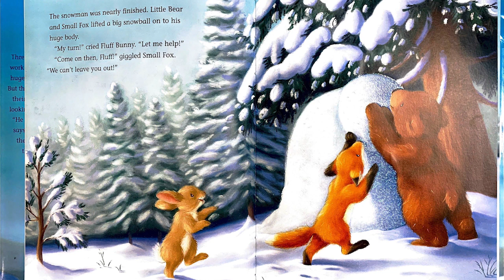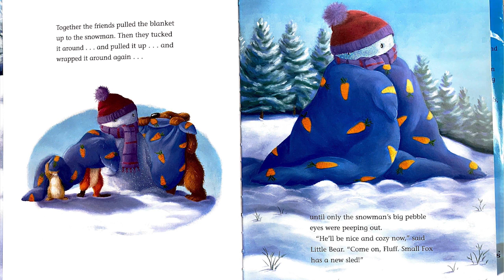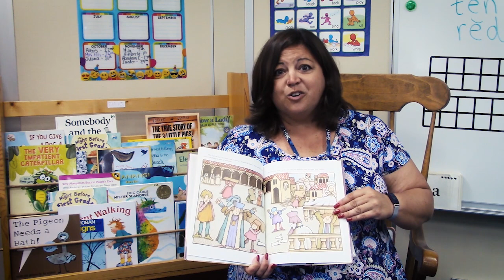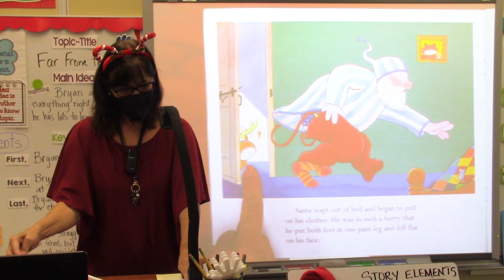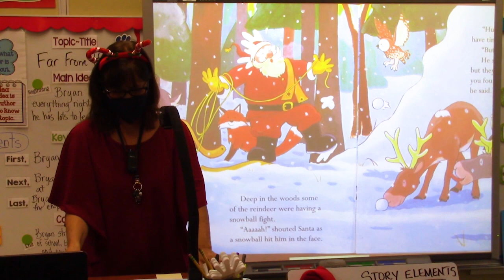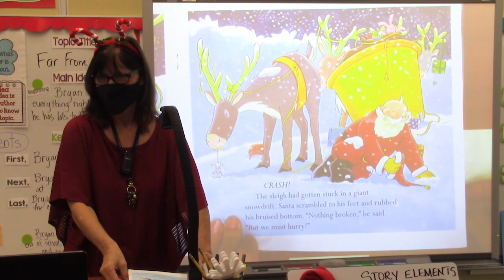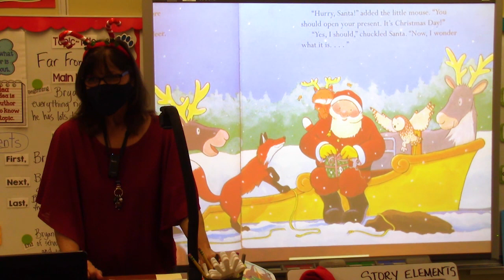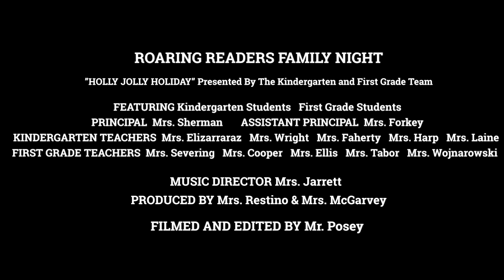Roaring Readers Family Night: A Holly Jolly Holiday